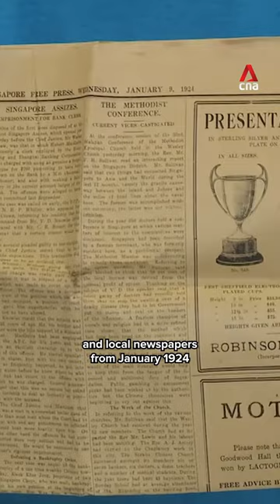Church in Singapore unearths 100-year-old time capsule